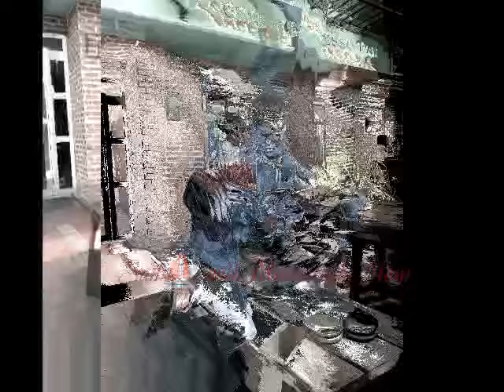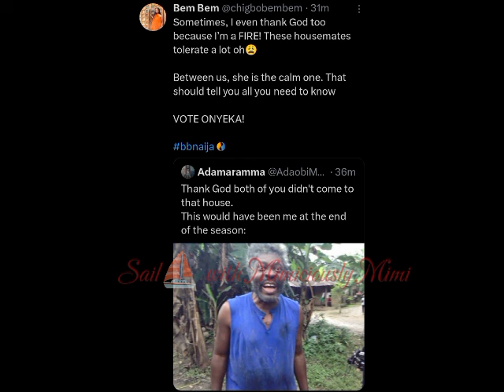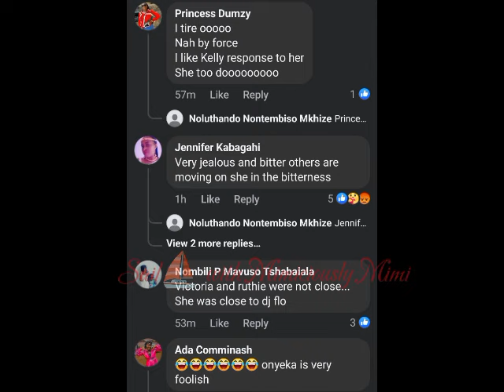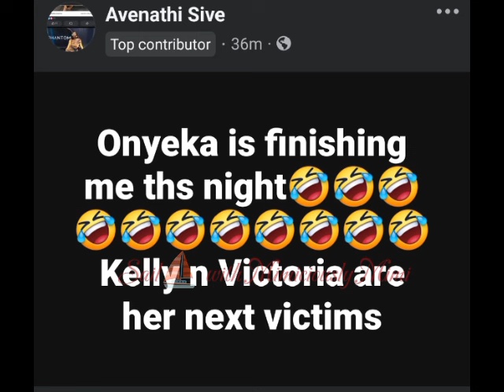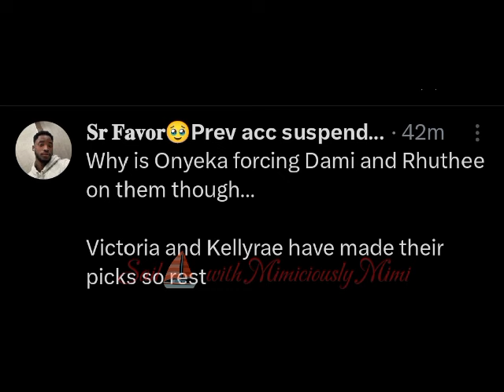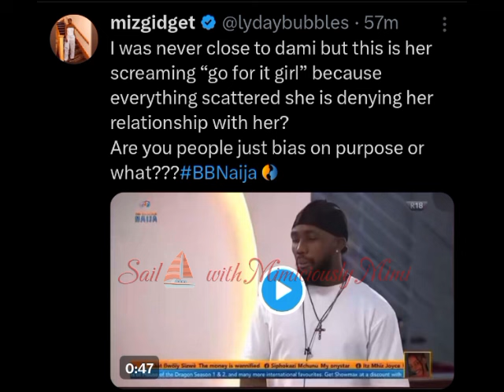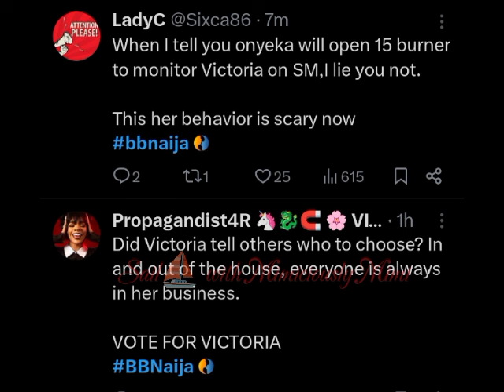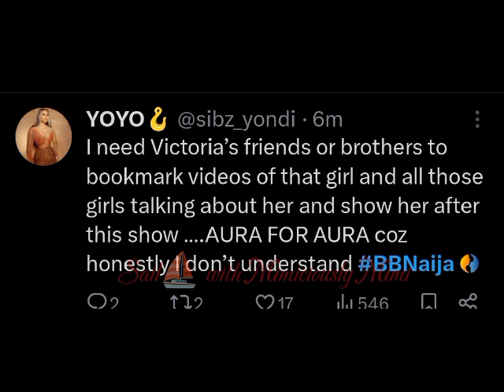SURPRISING AS ONYEKA IMPOSE DECISIONS ON KELLYRAE AND VICTORIA STIR BROWS